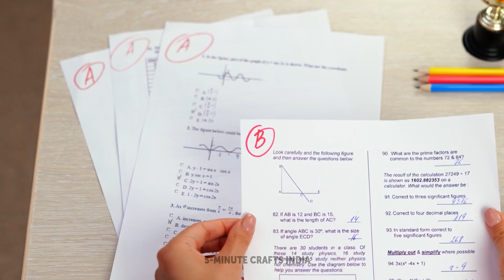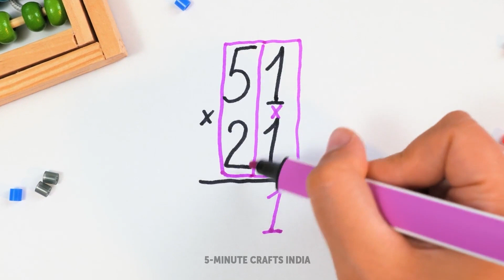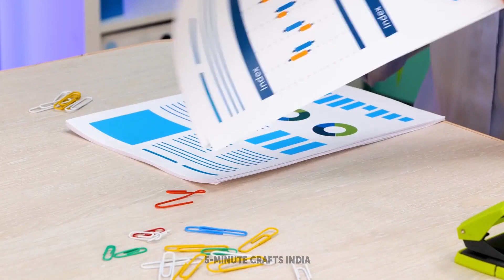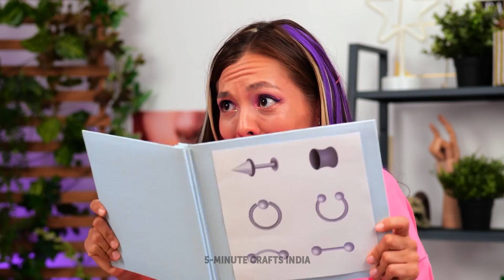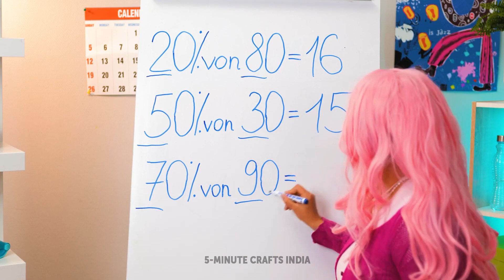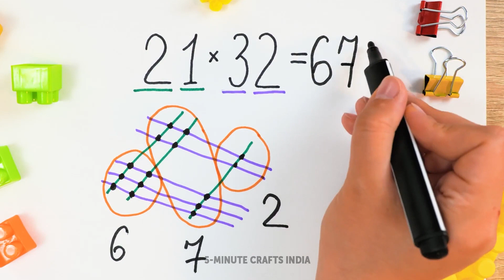स्मार्ट स्कूल हैक्स और आर्ट आइडियाज़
नमस्ते! क्या आप किसी क्रिएटिव इंस्पिरेशन की तलाश कर रहे हैं, जिससे स्कूल का ये साल गुजारने में मदद मिले? तो अब और तलाश न करें! इस वीडियो में, हम आपको कुछ शानदार स्कूल हैक्स और आर्ट आइडियाज़ दिखाएंगे जो आपके जीवन को आसान और ज्यादा मज़ेदार बना देंगे। DIY स्कूल सप्लाई से लेकर सरल आर्ट प्रोजेक्ट्स तक, आप ऑर्गनाइज़्ड रहने के साथ-साथ अपनी क्रिएटिविटी दर्शाना सीखेंगे। चाहे आप एक स्टूडेंट हों, जिसे चित्रकारी करना पसंद हैं या टीचर, जिन्हें कुछ नए क्लासरूम आइडियाज़ की तलाश है, ये हैक्स और आर्ट प्रोजेक्ट्स उन सभी के लिए एकदम सही हैं जो अपने स्कूल की दिनचर्या में कुछ रंग भरना चाहते हैं।

01:40 - क्लास में चोरी-छिपे खाना कैसे लाएं
02:48 - DIY पेंसिल केस
03:27 - DIY नोटबुक
04:35 - अनोखा नोटबुक कवर